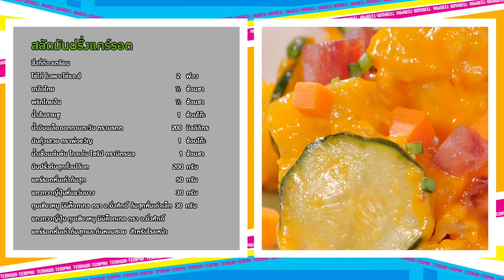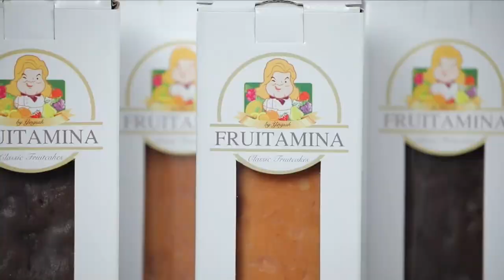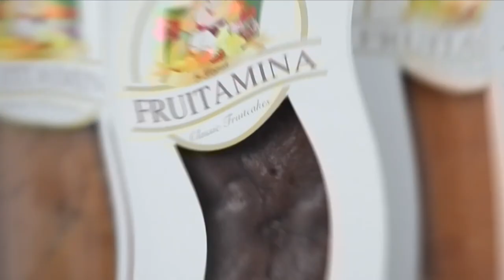รายการ "เต็มปากเต็มคำ" โจทย์ (แคร์รอต)l สลัดมันฝรั่งแตร์รอต| EP.209 [2/3]